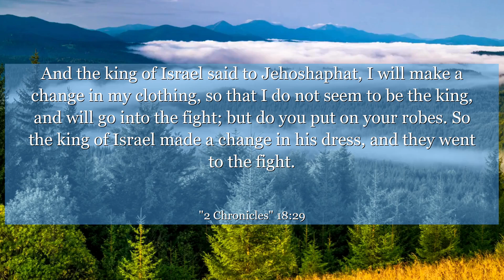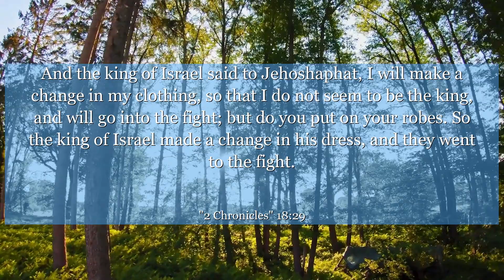2 Chronicles 18:29 And the king of Israel said to Jehoshaphat, I will make a change in my clothing,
In 2 Chronicles 18:29, we see the importance of seeking wisdom and guidance before making decisions. Let this verse inspire you to always seek counsel and make informed choices in your own life.